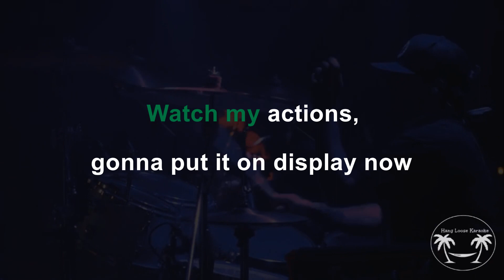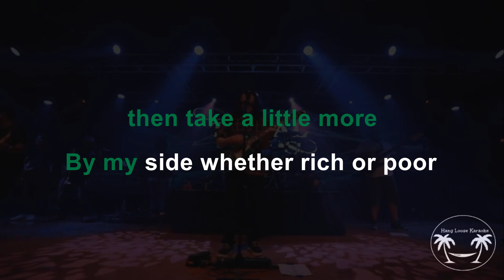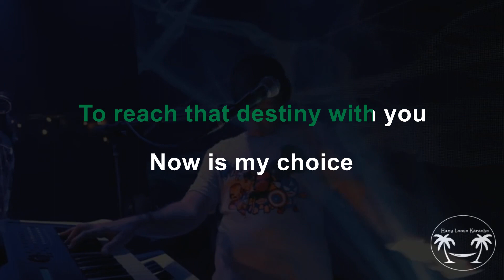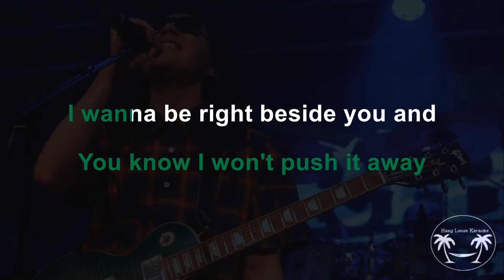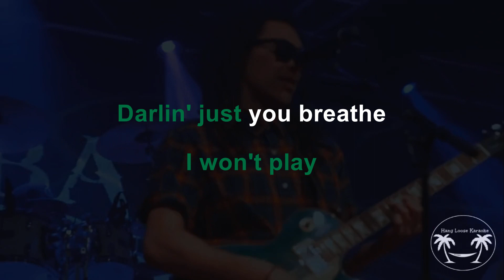Tribal Seeds - Breathe Easy ft. The Movement and Maad T-Ray (Karaoke Version) Lyrics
My YouTube channel revolves around reggae-themed karaoke content. Setting up a karaoke machine in my home, I initially faced the challenge of not finding karaoke versions of my favorite songs. Determined to overcome this, I embarked on creating my own. While the primary motivation was personal enjoyment, I decided to share my creations through this channel for fellow enthusiasts who might also be searching for these specific karaoke versions. As a novice, there may be a learning curve, but I anticipate the quality of the videos will improve over time. Join me on this musical journey!

Monetizing our channel is not feasible as the music featured is not original. However, the production of these videos involves both time and financial investment. Your contribution helps sustain the creation of more content.

Woody's World - Snacks, Gift and Care packages